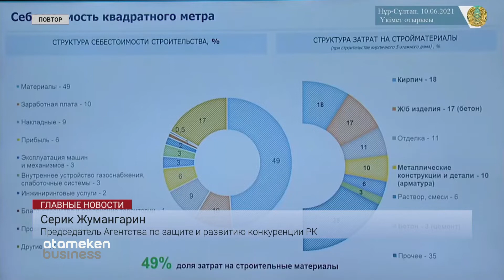С. ЖУМАНГАРИН: ЗАСТРОЙЩИКИ НЕОБОСНОВАННО ПОВЫШАЛИ СТОИМОСТЬ ЖИЛЬЯ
Цены на жилье в Казахстане выросли не только из-за подорожания строительных материалов. Глава агентства по защите и развитию конкуренции Серик Жумангарин заявил, что ряд застройщиков необоснованно завысили стоимость квадратных метров. Строительным компаниям уже выслали специальные уведомления. Документы о необходимости снижения цен получили 14 строительных компании. Тем временем, по данным бюро национальной статистики, за 5 месяцев этого года стоимость нового жилья увеличилась на 8%, а вторичного на 13%.